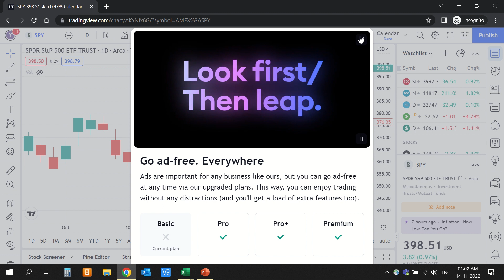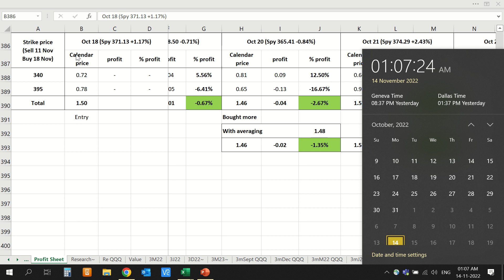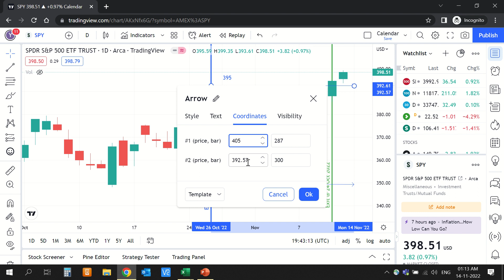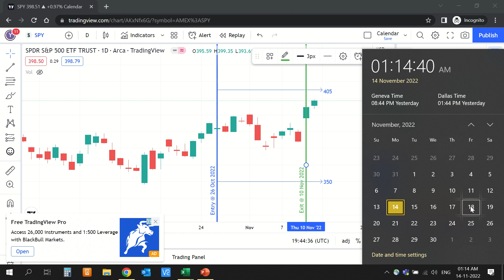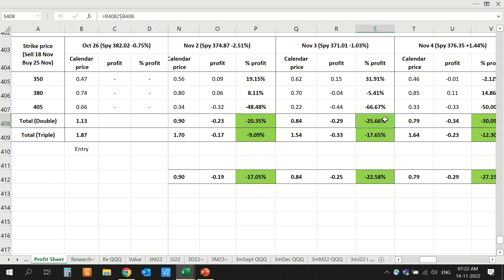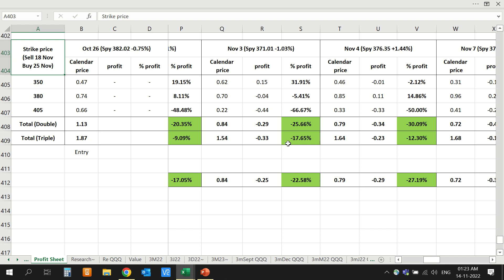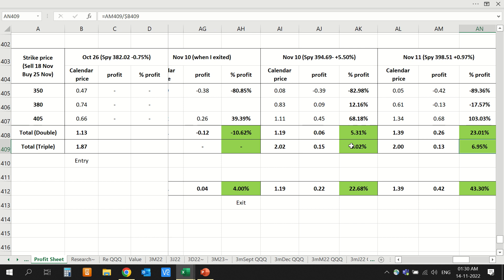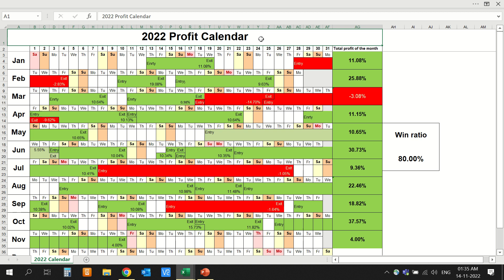When Triple Calendar is Better Than Double Calendar? | 18th, 26th Oct - Entry, Exit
In this video I have talked about my last two trades. Below are the details. In this give away one lucky winner would get chance to talk to me directly 1:1. I would randomly pick one winner from these comments and give him/her opportunity to talk to me directly.

Trade details -
1) On 18th Oct 2022, I entered the Double Calendar trade that I exited on 24th Oct 2022. I made a profit of +11.82% from this trade.
2) Also On 26th Oct 2022, I entered the Double Calendar trade that I exited on 10th Nov 2022. I made a profit of +%4 from this trade.

This trade shows in which conditions Triple Calendar can perform better than Double Calendar. This was a very interesting trade. These calendars were built using SPY (S&P500) weekly options.

Calendar details -
Strike prices - 350(put calendar) and 405(call calendar),
Calendar Dates - 18th Nov (sell leg) and 25th Nov (buy leg).

Playlist which cover Double Calendar Strategy Fundamentals (check out every video of this playlist, very important if you want to learn this strategy) -

Stock market theme great gifts on Amazon (some are funny lol) -

The Calendar spreads can give you consistent profits. No need to chase volatile stocks like GME, AMC, TSLA, SHIBA, Bitcoin, Doge coin, when you can make money from safe strategies like this.

Start your financial freedom journey today. It’s never late, if you start today.

Options Trading For Beginners In 2023, Growing from a small account, How to start trading options as a beginner, Finding a good entry point, Selling puts on QQQ with a smaller account, How To Trade Options Like A Wall Street Pro, Warren Buffet, Started Trading Options, Options Trading Tips